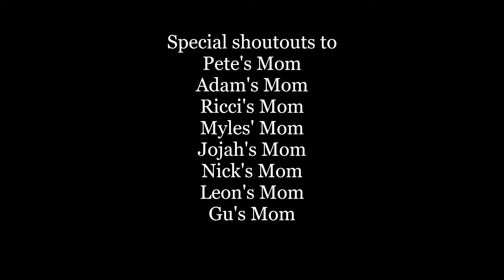Mr. Yuk 2022 Senior Reel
See ya later alligators

Edited by Moth

Taylor Swift - End Game Solo Version  (Edited by D.C.R. STUDIOS)
Earth, Wind & Fire - Boogie Wonderland